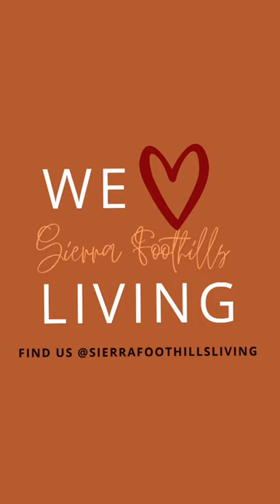Bullmastiff Brewing: The Hidden Gem of Penn Valley!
Looking for the perfect spot to grab a cold one and hang out with friends? Look no further than Bullmastiff Brewing in Penn Valley! This small craft brewery is a hidden gem in the heart of town, offering a unique and cozy atmosphere that's perfect for anyone looking to unwind and have a good time. With a wide variety of beers on tap, including some of the best IPAs and stouts in the region, Bullmastiff Brewing has something for every beer lover. But it's not just the beer that makes this place so special – it's the people! The owners and staff at Bullmastiff are some of the friendliest and most knowledgeable folks you'll ever meet, always willing to help you find your new favorite brew or just chat about the latest beer trends. So if you're in Penn Valley or nearby, be sure to swing by Bullmastiff Brewing and see for yourself what all the fuss is about – we guarantee you won't be disappointed!